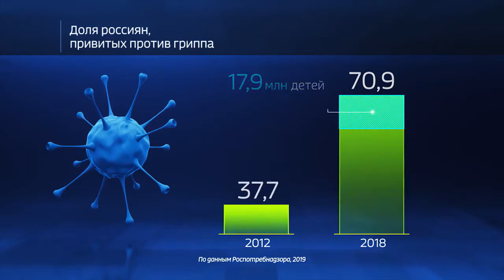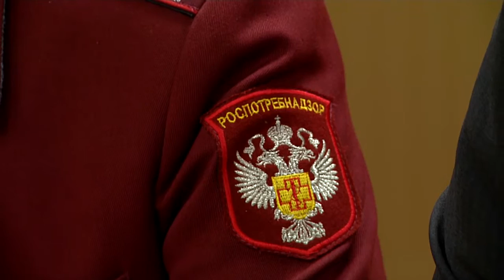За неделю в Тверской области вакцину против гриппа и ОРВИ сделали более 65 тыс. человек